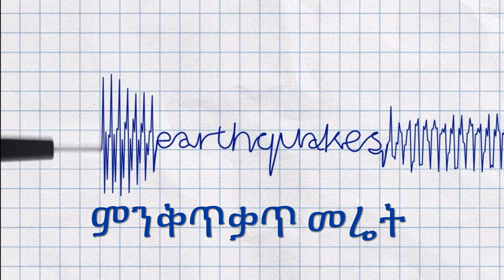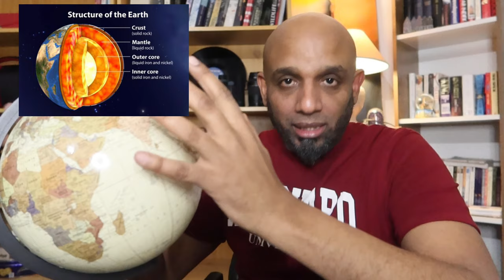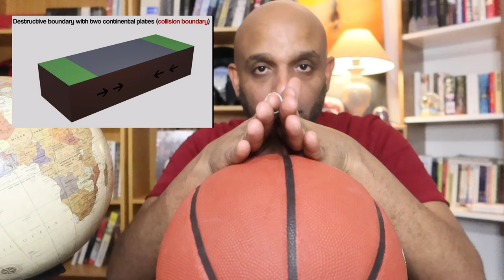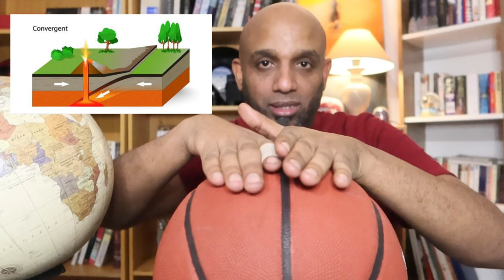Earthquake: ምንቅጥቃጥ መሬት: ጠንቂ ምንቅጥቃጥ መሬት? ጆግራፍ #11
ብ5 ለካቲት ኣብ ቱርኪ 7.8ን 7.5 ዝዓቐኑ ምንቅጥቃጥ ምድሪ ኣጋጢሙ ከምዝነበረ ይፍለጥ: ብሰንኩ ድማ ኣብ ቱርክን ሶርያን ኣስታት 50 ሽሕ ሰባት ሂወቶም ስኢኖም ኣማኢት ኣሽሓት ድማ ብዘይመጽለሊ ተሪፎም.

❗️ሎሚ መዓልቲ ኣብ YouTube ብዛዕባ ምንቅጥቃጥ መሬት ክዛረብ ፈቲነ ኣለኹ.

📌ጠንቂ ምንቅጥቅጥ መሬት እንታይ እዩ?
📌ኣብ ቱርኪ ንምንታይ ብተደጋጋሚ ምንቅጥቃጥ መሬት የጋጥም?
📌ኣብ ኤርትራ ምንቅጥቃጥ ምድሪ ኣብ ከመይ ኩነታት ይርከብ?
📌ምትሕሓዝ ኣምላኽን ምንቅጥቃጥ ምድርን.